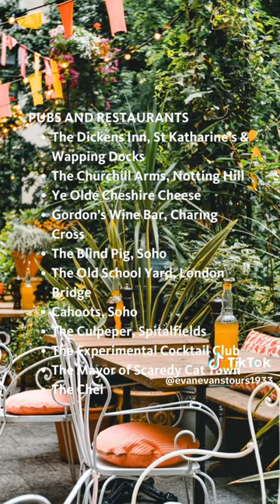53 hidden gems in London 👣 | Evan Evans Tours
You think you’ve seen it all in London? Venture off the beaten path to discover some truly marvellous gems - here’s our favourite! ❤️ Have a lovely weekend.

At a glance:

Areas and places

Bloomsbury, Camden
Little Venice, Paddington
Shoreditch, East London
Brixton Windmill, Southbank
Eltham Palace, Greenwich
Alexandra Palace, Muswell Hill

Shops and markets

God’s Own Junkyard, Walthamstow
Columbia Road Flower Market, Hoxton
Daunt Books, Marylebone
Leadenhall Market, City of London
Hoxton Street Monster Supply Store, Hoxton
Camden Passage, Islington
Bermondsey Antique Market, Southbank
Kingly Court, Soho
Maltby Street Market, Southwark
Alfie’s Antique Market, Marylebone
Old Spitalfields Market, Shoreditch
Greenwich Market, Greenwich
Seven Dials, Covent Garden

Museums

The Cinema Museum, Lambeth
Dennis Severs’ House, Spitalfields
Leighton House Museum, Kensington
The Horniman Museum and Gardens, Dulwich
Sir John Soane’s Museum, Holborn
The Hunterian Museum, Holborn
The Brunel Museum, Rotherhithe
The Old Operating Theatre Museum and Herb Garret, London Bridge
The Viktor Wynd Museum of Curiosities, Hackney
The Estorick Collection of Modern Italian Art, Islington

Parks and gardens

St Dunstan in the East, City of London
Postman’s Park, City of London
The Garden at 120, City of London
Kyoto Garden in Holland Park
The Thames Path
Hampstead Heath

Wilton’s Music Hall, City of London
The Queen’s House, Greenwich
Neal’s Yard. Covent Garden
Platform 9 ¾, King’s Cross
The Scoop, London Bridge
Keats House, Hampstead
The Courtauld Gallery, Charing Cross

Pubs and restaurants

The Dickens Inn, St Katharine’s & Wapping Docks
The Churchill Arms, Notting Hill
Ye Olde Cheshire Cheese
Gordon’s Wine Bar, Charing Cross
The Blind Pig, Soho
The Old School Yard, London Bridge
Cahoots, Soho
The Culpeper, Spitalfields
The Experimental Cocktail Club
The Mayor of Scaredy Cat Town
The Chelsea Prayer Room